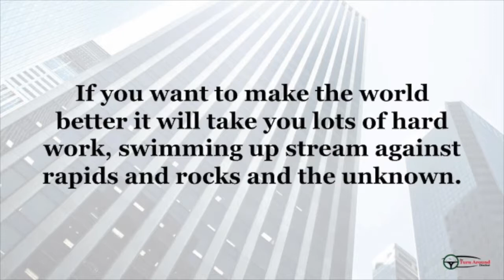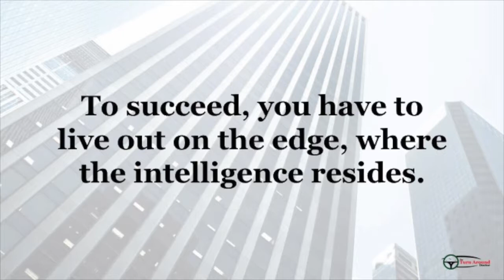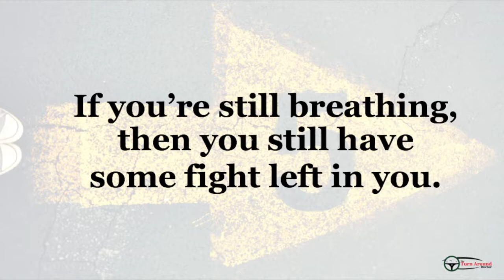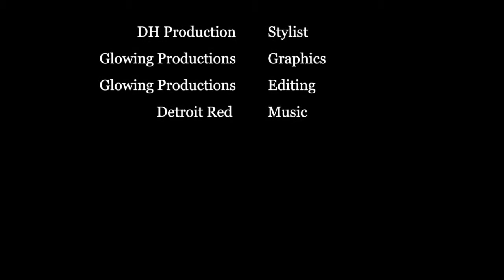The Mindset of People Mo’50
Chump. Chump. Chump. Eat people. What! No, that means get rid of the old ideas. Having a great mindset. Getting rid of old ideas and having a great mindset will lead you to success everytime. Check out this week’s video to find out how to do it.

Check out this week's Book and Video:

Week 45:

Book: Three Feet From Gold By: Sharon L. Lechter & Greg S. Reid
Video: The Best Motivation of Your Life (Must Watch) By: Haim Cohen

Last week's book and video:

Week 44:

Book: Eat People: And Other Unapologetic Rules for Game- Changing Entrepreneurs By: Andy Kessler
Video: Veteran Mindset - Military Motivation (ft. Jacko Willinks) By: RedFrost Motivation

Credits:

Executive Producer: Dr. Donna Thomas-Rodgers
Created by: Dr. Donna Thomas–Rodgers
Production: Glowing Productions
Graphics: Glowing Productions
Music Produced By: Detroit Red
Genre: Red Symphony
Styling: D. Howard